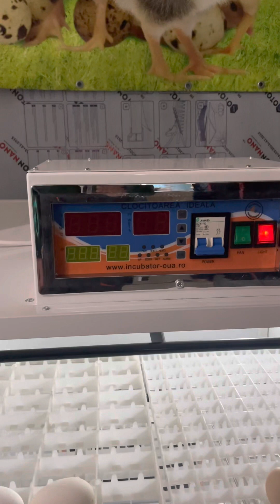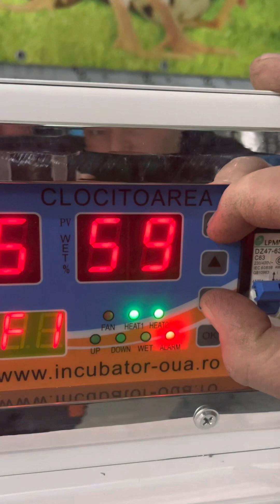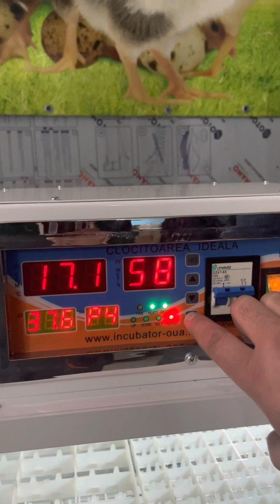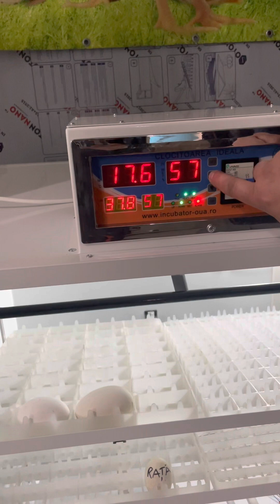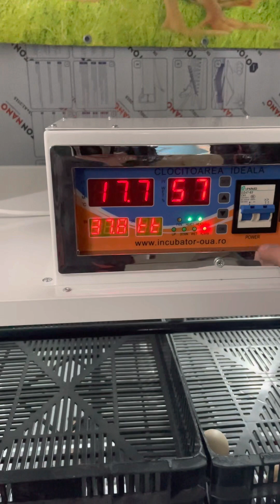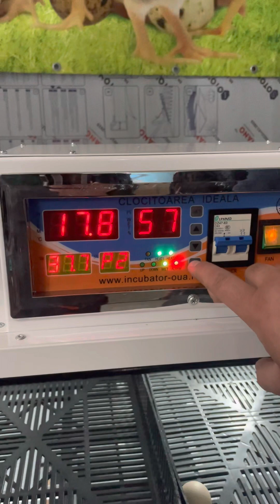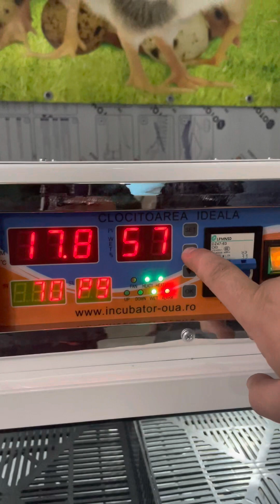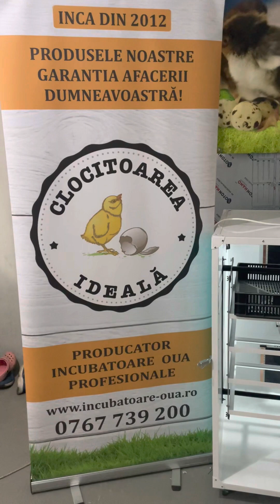Prezentare incubator microferma capacitate 704 oua gaina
Incubator automat cu lazi de ecloziune
Marca Clocitoarea ideala srl